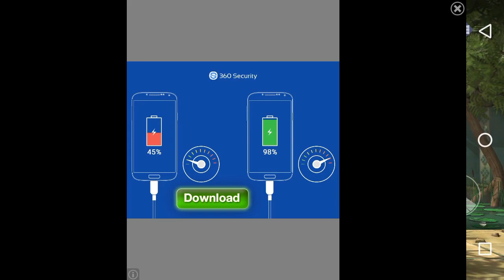CONDITIE DE VICTORIE 100% / SHADOW FIGHT 3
CITESTE DESCRIEREA , MERITA.

Daca Te ABONEZI LA CANALUL ASTA Iti vei Auzi Numele PE LIVE!
Thank's for wach .
                              =Donatii TipeStreeam :::::
  MODERATOR 1 EURO
 PROMOVARE :1 EURO , ITI TTIN LINK-UL DE LA CANAL 3 ZILE PE CANALUL MEU
Odata ajuns sa joci acest joc te vei indragosti de el imediat.. recomand acest joc la toti iubitori de lupte !
      Și daca vreti sa AJUTAȚI la un stream mai bun , puteti sa ma ajutatii mai jos... Eu o sa folosesc DONATIILE PENTRU COMUNITATEA noastra ,   ,,COMUNITATEA CRANIILOR ,,